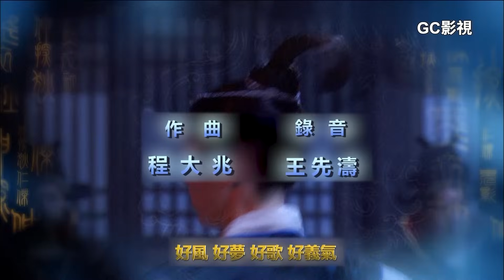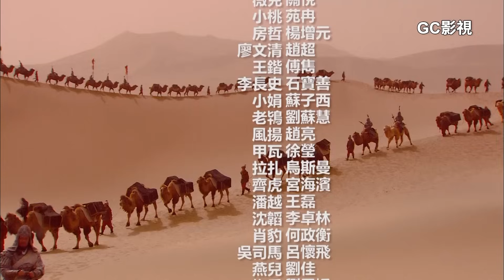神探狄仁傑第三部第12集《涼州案黑衣社》梁冠華 張子健 呂中 董璿 趙志剛∣Amazing Detective Di Renjie 3 EP12經典古裝劇∣懸疑偵探推理電視劇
經典懸疑推理武俠 古裝劇《神探狄仁傑 第三部 Amazing Detective Di Renjie 3》故事講述：
唐朝武周時期的著名宰相 狄仁傑 自連破幽州、蛇靈等一系列大案後，經 武則天 皇帝允准回老家并州修養。他於回家路上，繞道去看望涼州刺史曾泰並向他辭別。但回家路上屢屢遇到奇異怪事…蘊藏著更大的殺機與陰謀。《涼州案-黑衣社》講述大地震時，押運的五百萬兩餉銀不翼而飛…上演一場驚險絕倫的偵查與反偵查。《邗溝案-漕渠魅影》講述鐵手團糾集官府及綠林各道聯手策劃的巨大陰謀。

神探狄仁傑第三部第12集劇情：
李元芳跟蹤匪徒來到某地，他發現了死於瘟疫的八具屍身，也發現了恐怖的天竺奇貨——的死亡之神。為進一步弄清真相，李元芳用計混入匪幫隊伍，這時的狄公大隊也出了涼州城，直奔古堡而來。狄公率欽差衞隊對古堡進行了徹底的掃蕩。他們幾經周折找到藏匿的餉銀，但匪首們卻藉着複雜的密道逃之夭夭了。俘虜所有匪徒拒不招供，竟都寧死不屈咬毒自盡。狄公覺得還有太多迷團有待揭開，而李元芳跟着百姓們來到黑暗之山，他發現匪徒們誘騙王家堡百姓來這裏，是教他們服食一種黑色的丸藥，李元芳決定監視下去。李元芳在黑暗之山與眾匪徒周旋較量，終於有所發現。在出來的路上，他突然遇到從古堡逃的王鍇兄弟，令他奇怪的是，爵爺王鍇竟不知這是個什麼地方，還和弟弟王薔衝突起來，彷彿他不是匪幫的人，而是受了欺騙。就在這時，有人來了。

《神探狄仁杰第三部 Shen Tan Di Renjie 3》
類型：懸疑、偵探、推理、武俠、古裝劇
主演：梁冠華、張子健、呂中、董璿、趙志剛、關悅、苑冉、須乾、梁凱、于連偉、張樹平、宋楚炎
導演：錢雁秋、張文玲
編劇：錢雁秋
年份： 2008
語言：中文
字幕：中文繁體
集數：48集
時長：45min
首播平台：CCTV-8